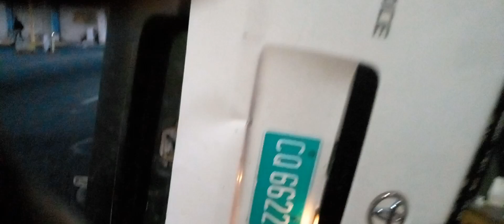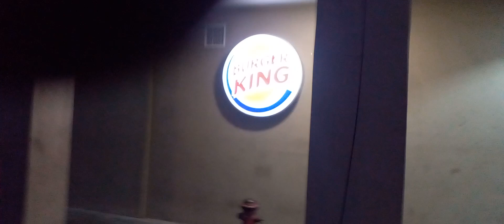AIRPLANE🤔CRASH📢IN JAMACIA ON🇧🇴HARBOUR.STREET KINGSTON MUST🙄WATCH😎SUBSCRIBE🔕🇧🇴